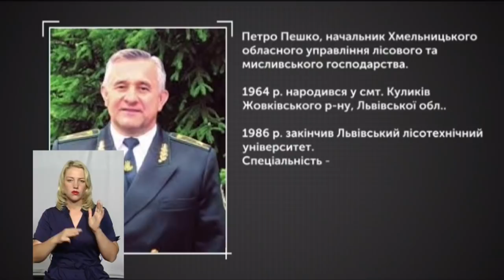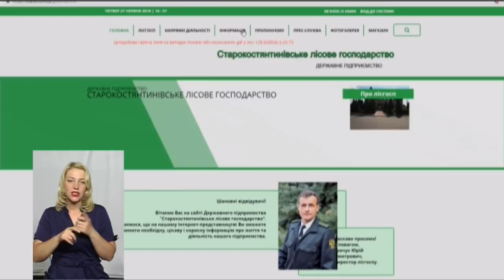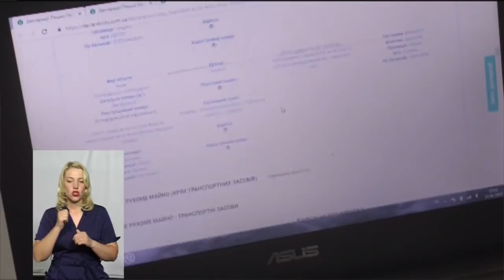ЗВІТИ НАЖИВО 27 06 2019 52 13 Звітує головний лісівник Хмельниччини Петро Пешко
У телепрограмі  Звіти наживо звітував начальник Хмельницького обласного управління лісового та мисливського господарства Петро Пешко.  Протягом 52 хвилин він розповідає про свою роботу на посаді у 2018 — першій половині 2019 року, а також про ліси Хмельниччини, як змінюються їх площі і структура та хто контролює цей процес? Дивіться.